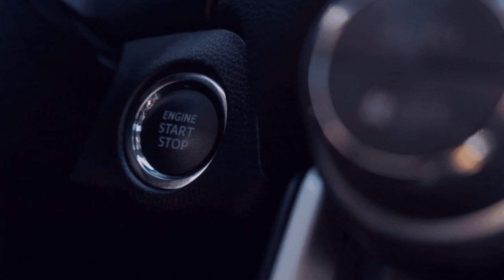[Die brauchen 4t Pumpen] Laibach - Sarajewo [ETS - 2/GER/🔞][5️⃣7️⃣][🏬NTG][🌍MP/convoi]